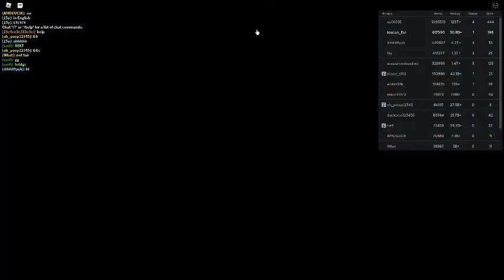Russia Car Crash Compilation 2438